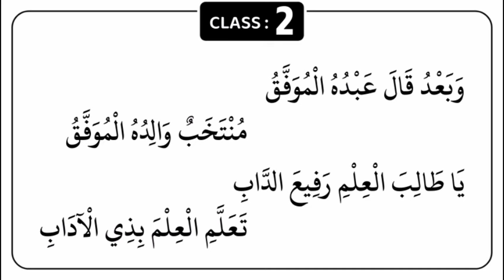ഫത്ഹുൽ ഖയ്യൂം / സുഹൈൽ ബാഖവി കുമരംപുത്തൂർ/ SUHAIL BAQAVI KUMARAMPUTHOOR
ഫത്ഹുൽ ഖയ്യൂം
(തസ്വവ്വുഫ് പഠനം)

ക്ലാസ്സ്  :  2

ദർസിൽ ഓതുന്ന കിതാബുകളുടെ സബ്ഖുകൾ വീട്ടിലിരിന്ന് പഠിക്കാം.

(മീസാൻ മുതൽ ബുഖാരി വരെ)

സബ്ഖുകൾ ലഭിക്കുന്നതിന് ഈ ചാനൽ സ്ബ്സ്ക്രൈബ് ചെയ്യുക, ബെൽ ഐക്കൺ അമർത്തുക.

🔵 മീസാൻ മുതൽ ബുഖാരി വരെ മുഴുവൻ ക്ലാസ്സുകളും ലഭിക്കാൻ.

🔵 ഞങ്ങളുടെ മുഴുവൻ സബ്ഖുകളും ദിവസവും ലഭിക്കാൻ വാട്സ്ആപ്പ് ഗ്രൂപ്പ് 3️⃣ ൽ ചേരാം...

ഉസ്താദ് സുഹൈൽ ബാഖവി
            കുമരംപുത്തൂർ